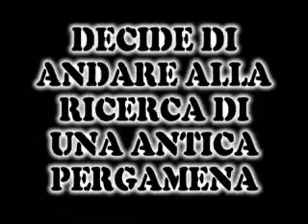La Maledizione dell'Orco Can - Theatrical Trailer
Il Trailer del film "La Maledizione dell'Orco Can - The Remake"

ABM Pictures Studios
Director: Andrea Brunello
2nd Director: Andrea Martina
Director of Trailer: Andrea Martina